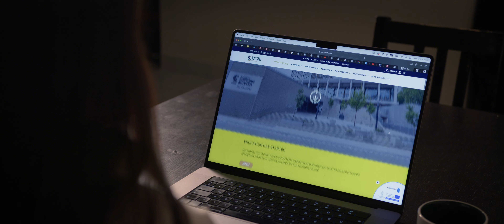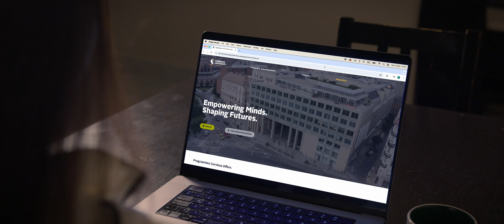Shape the Future with us at Gellért Campus!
Step into the campus of the future at Gellért Campus! 🏛️

Where tradition meets innovation, and every corner inspires greatness. 🌟

The perfect place, the best opportunities – the choice is in your hands.🚀